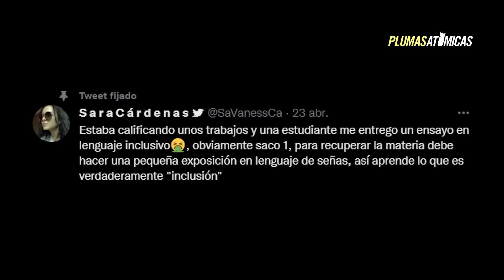MAESTRA contra el LENGUAJE INCLUSIVO